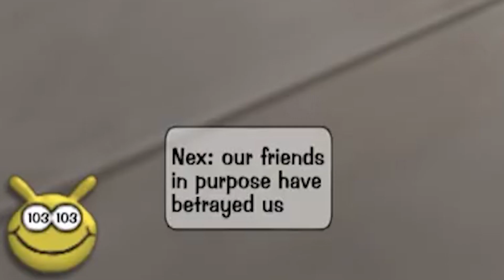Factory Ditching Episode 5 - "The Long and Short of it"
Jellybumper and her pal Megasnoop attempt to leave a couple of unsuspecting toons in the dust. Gizmo and Chief Crumblespeed get caught in a tight spot that tests how far they're willing to go to ditch a factory.

0:00 - Intro
0:26 - First Factory
4:34 - Second Factory